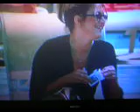jaime kennedy kid at heart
jamie kennedy pool